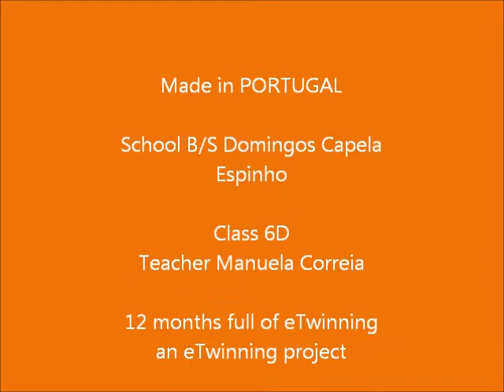Parabéns - Happy birthday_PT6D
Portuguese class 6D from School B/S Domingos Capela is playing "Happy Birthday" to their friend. May song for the eTwinning project "12 months full of eTwinning". Made in Portugal. May 2012